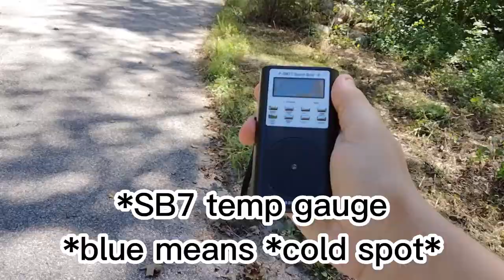Welcome to Dudleytown, Connecticut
Here it is, the Shangri-La of folklore. The abandoned settlement we call Dudleytown.
Dan Aykroyd called it one of the most scary places on Earth, and it is. This is a recount of the stories as well as a couple of videos of my journey down Dark Entry road and into the forest.
Join Me.

Safe Travels!
-VSJ